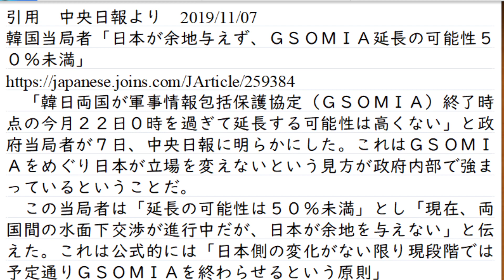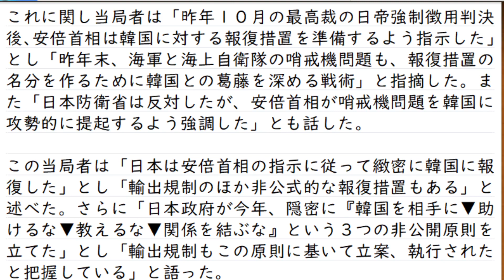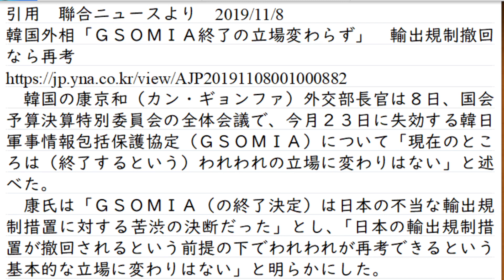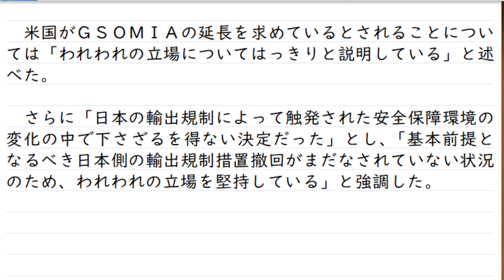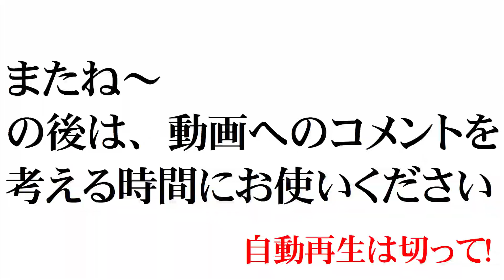安倍政権「非韓三原則」基本戦略に採用? Japan reject Korea?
非韓三原則を実施するためには、
政権そのものが選挙時点から「政権公約として掲げる」ということが必要かと思います。

もしくは
「もしも、日本に対して○○をしたら、非韓三原則発動です」といったような設定を非公表で行うことでしょう。
安倍政権にとって、非韓三原則発動の条件が「徴用工問題における、日本企業の資産現金化」なのかどうかは、ここから先に注目となります。

面白かった、参考になった、これからの動画も楽しみなど、好意的に思ってくれたら人にも紹介していってください!
思ったこと感じたことのコメント書き込み大歓迎!
きっとあなたの考えにプラスになる知識や物の見方に出会えると思います。

動画にはしていないニュースについて発信中
あなたの脳に刺激を!
ある国を表現する際に、国名をまったく言わない、表記しないことがあります。それは表示、発言するとそれだけで動画が検閲対象となり「不適切な動画指定」がされてしまうためです。分かりにくい表現となっていることをご了承ください。

翻訳して動画に字幕をつけてくれる方がいるとうれしいです。

本動画の字幕作成
日本語　max6 Ultra 氏
英語　機械翻訳